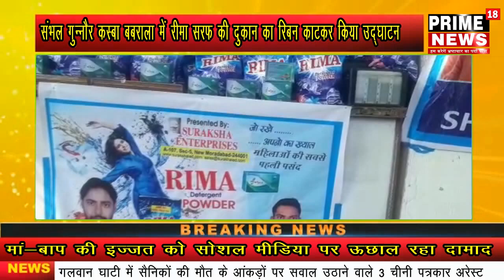संभल गुन्नौर कस्बा बबराला में रीमा सरफ की दुकान का रिबन काटकर किया उद्घाटन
एंकर- संभल गुन्नौर कस्बा बबराला में रीमा सरफ की दुकान का रिबन काटकर किया उद्घाटन

बी ओ संभल कोतवाली गुन्नौर में आज रीमा पाउडर सरफ व ब्यूटी शॉप साबुन दुकान का उद्घाटन रीमा सरफ के प्रमोटर आयुग ने रिबन काटकर उद्घाटन किया प्रमोटर आयोग ने बताया कि हमारे डीलर प्रोपराइटर श्यामसुंदर व प्रदीप होंगे यह हमारा पाउडर और सरफ के पैकेट से ₹10 व ब्यूटी शॉप साबुन ₹5 कम मिलेगा और आयुग कुमार ने आए हुए सभी दुकानदार व्यक्तियों को एक पैकेट फ्री मैं वितरण किया इस मौके पर बाली,
 मुनेंद्र लालाराम ओम प्रकाश मास्टर आदि लोग भी मौजूद रहे

संभल से संवाददाता यशवीर सिंह यादव की रिपोर्ट